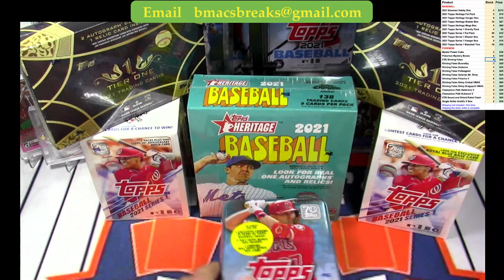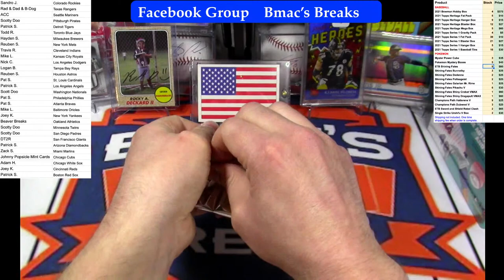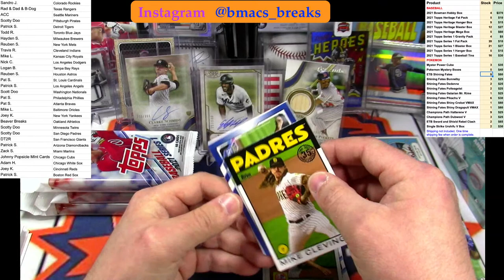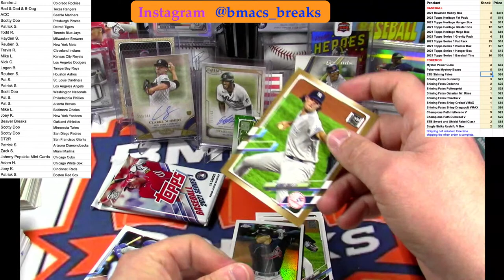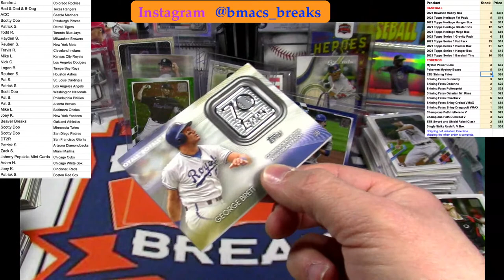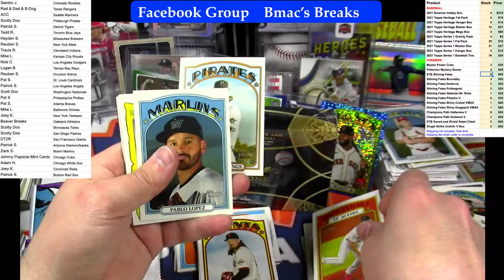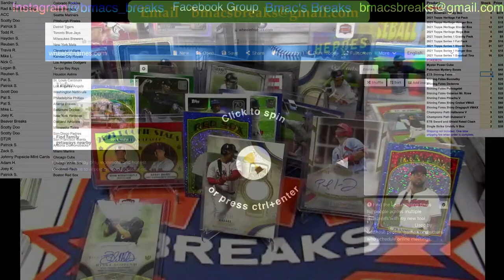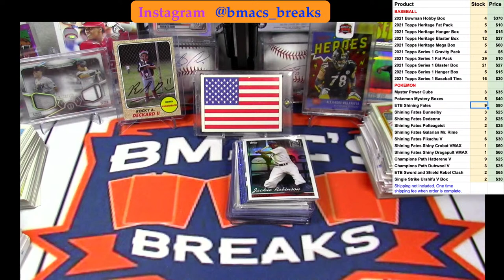2021 Topps Tier One, Heritage and Topps Series 1 Group Break!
We're opening two 2021 Topps Tier One boxes, a Heritage Mega box, four Heritage fat packs, a Series 1 tin, two Series 1 blasters and 4 Series 1 fat packs. Good luck! Let's GOOOOOOO!

Pokemon Round 2! | Come Hang Out For A Rip Party!